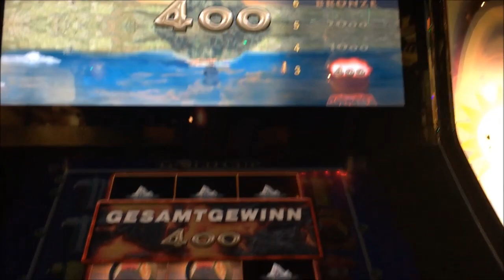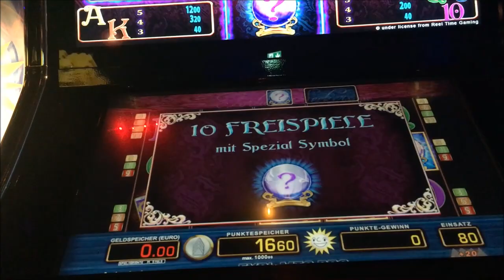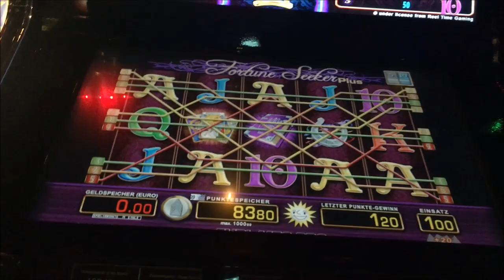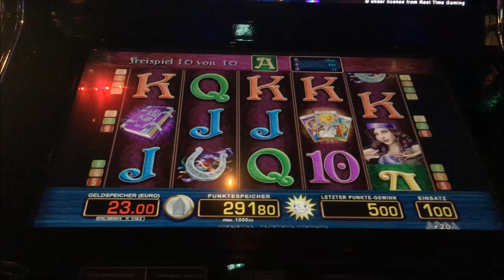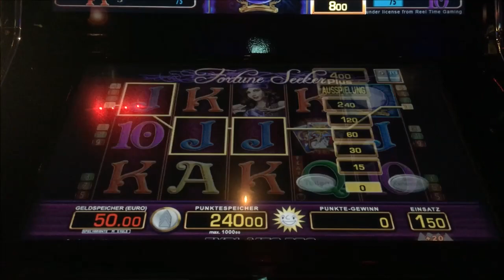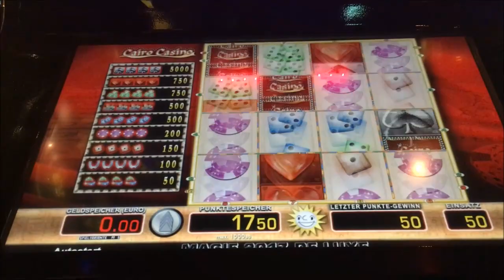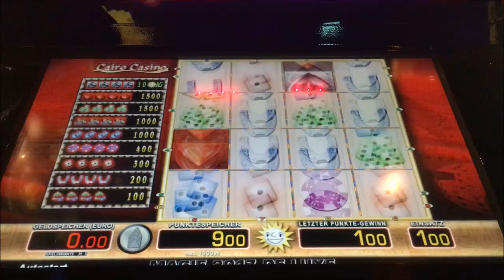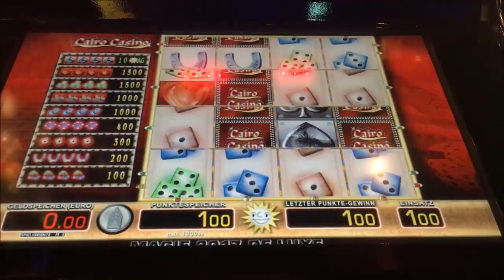Lets Play Spielothek Tag 27 Teil 2